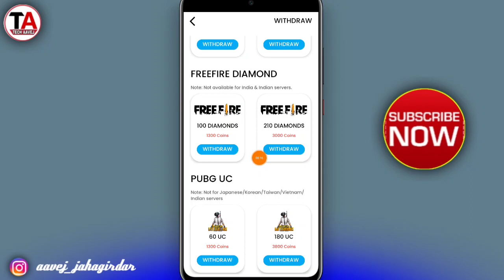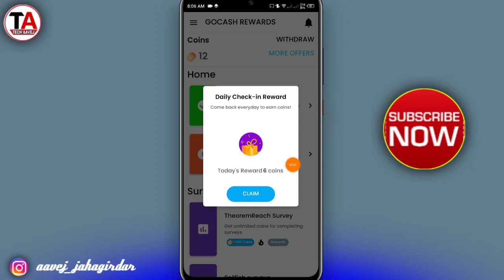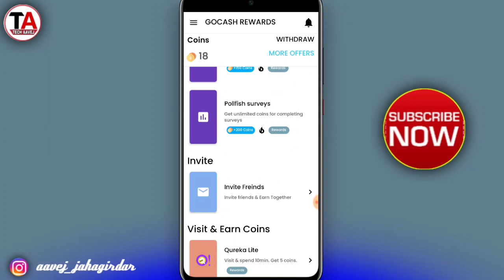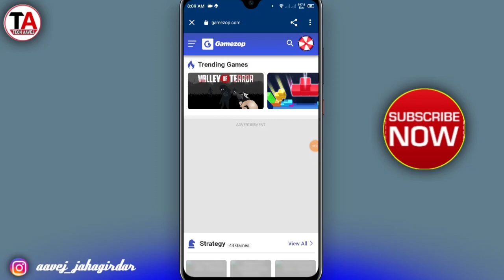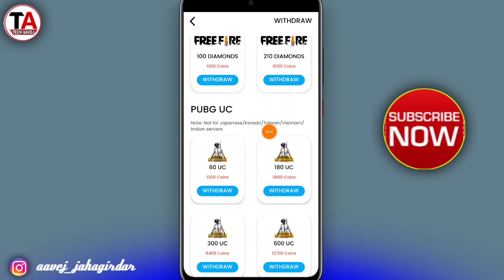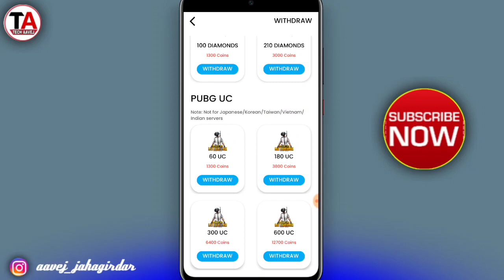New - Add 100 + 110 FF diamond | FF diamond earning app | how to earn ff diamond